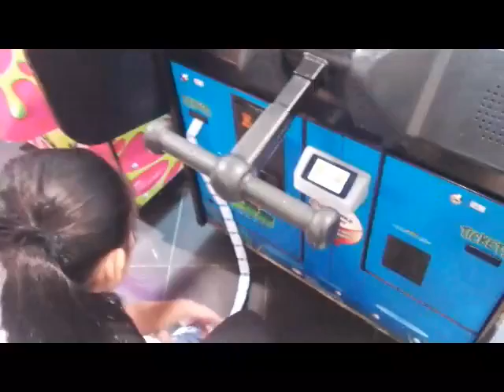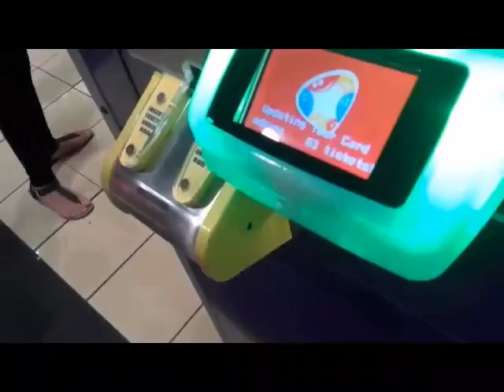Having Fun at an Arcade.